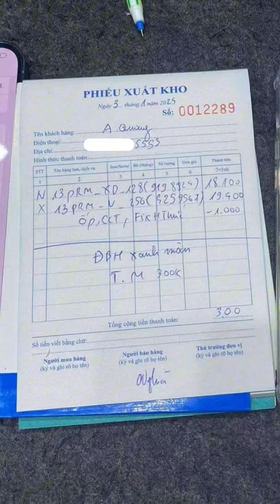500k Reset bảo hành nó quan trọng và có lợi thế nào???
⁉️ Tiếc 500k không reset bảo hành vừa hết bảo hành thì trắng màn lại phải mất 500k để fix! Ca.y thế nhỏ 🌝
👉 Các bác xem để biết việc reset bảo hành nó có lợi như nào nhé! E thấy nhiều bác mu.a máy bên e nhưng cũng chưa nắm được cái lợi từ việc reset bảo hành này đâu.
👉 Máy nào cũng thế thôi chứ không chỉ riêng 13Promax. Đồ điện tử mà các bác biết trước thế nào được. Nên bác nào đang dùng máy nhà em thì để ý hạn bảo hành nếu k lên đời thì reset để được đàm bảo mọi quyền lợi nhé!

**🔥 ƯU ĐÃI BẢO HÀNH HẬU MÃI VIP NHẤ.T CHO ANH EM! 🔥**

- **Bảo hành 1 năm 1 đổi 1** cho tất cả lỗi phần cứng.

- **Rơi vỡ sửa chữa Free không giới hạn**, bảo hiểm SIÊU VIP PRO

- **Thay pin Free không giới hạn**, sạc thoải mái không lo chai pin.

- **Reset bảo hành chỉ 500k** để tiếp tục bảo hành như mới.

- **Lên đời thu 100% giá bán lẻ**, Anh em không lo mất giá!

- **Bán lại thu 90% giá web** mà không kể thời hạn, yên tâm sử dụng.

- **Bảo hành LOCK trọn đời**, đảm bảo quyền lợi cho anh em!